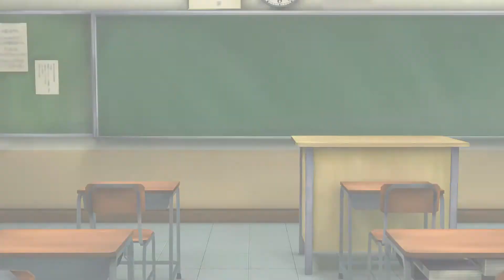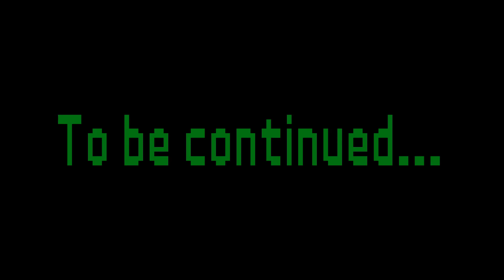Birthday Hangout with Mama Shinobu Kamizono Part 2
Today's The Day!!! This time with... Teleportation and I have no idea what is going on in here!?